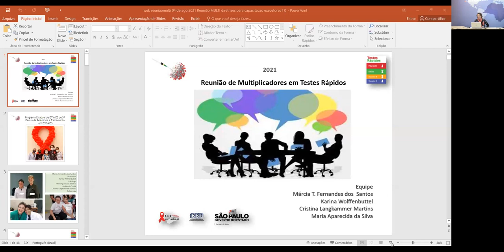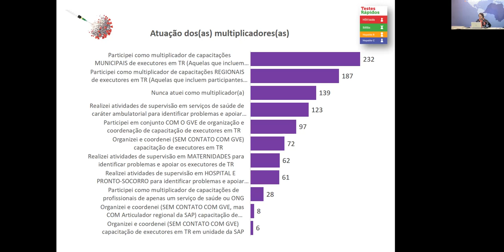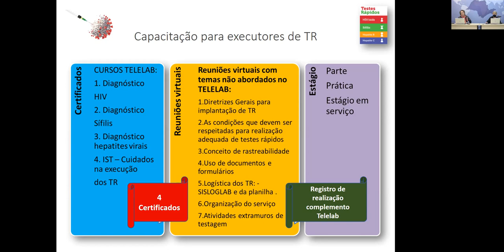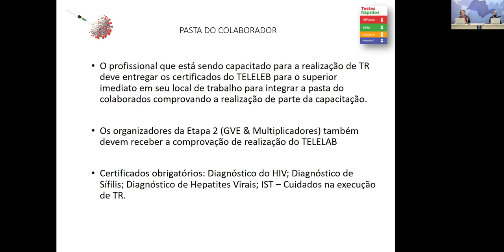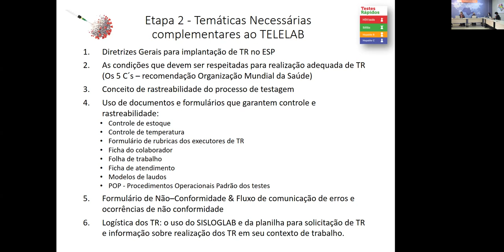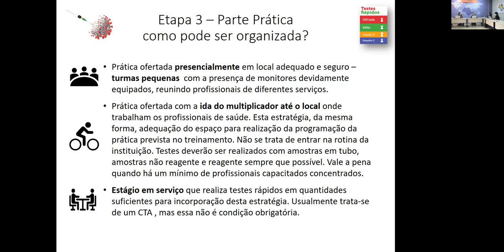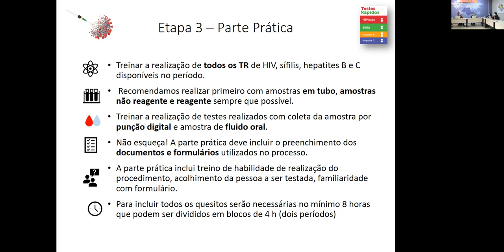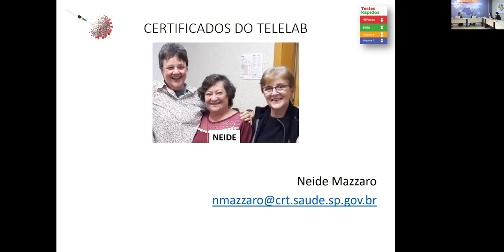Reunião de Multiplicadores de TR 040821